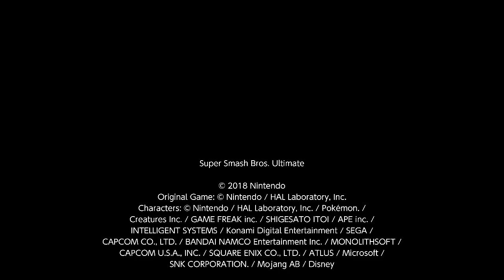Super Smash Bros. Ultimate For Fun Battle Arenas #6021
YoshBr31

This match was in Yoshtoon's Arena, Jayingee is Mii Brawler, chad is sora, FerFer is Pyra / Mythra and ShyGuyFan is Donkey Kong.